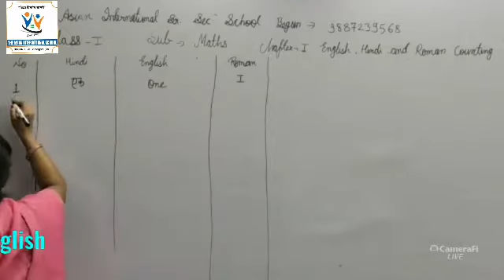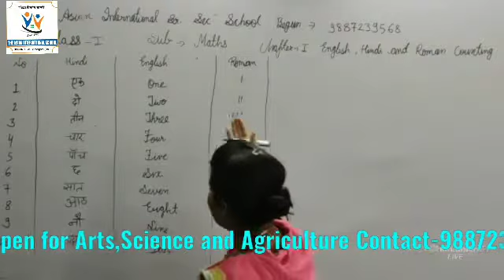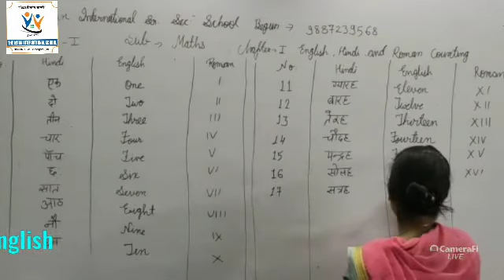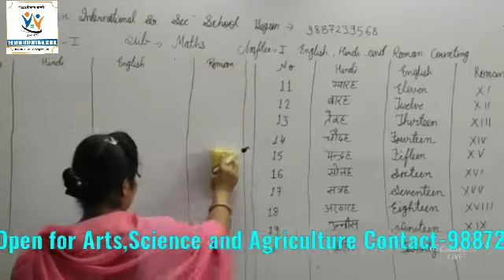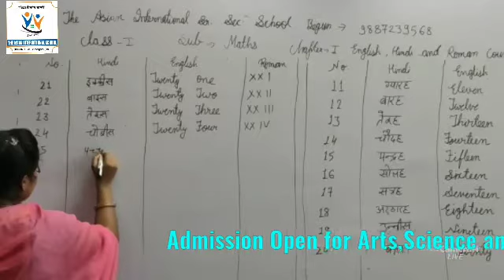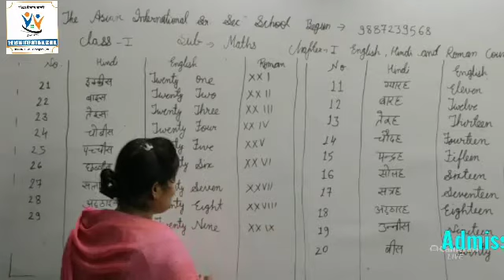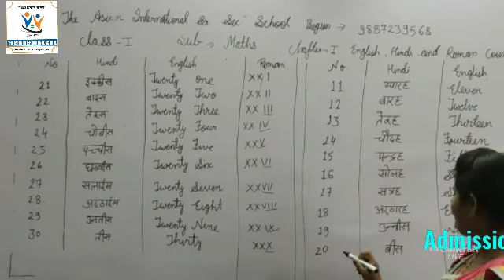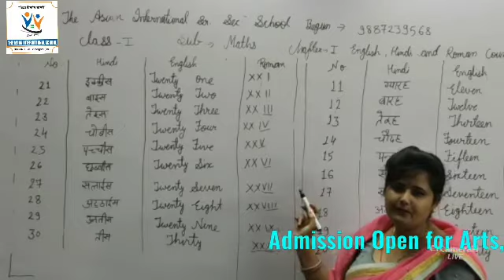Maths Part 01 Class 01 The Asian International Sr. Sec. School Begun